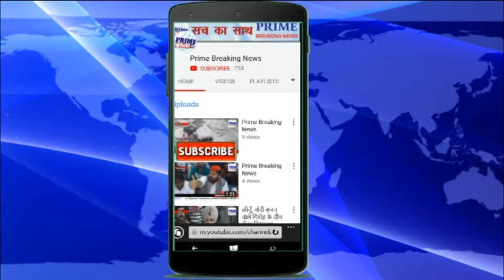Prime Breaking News